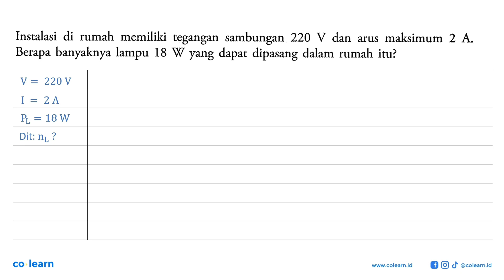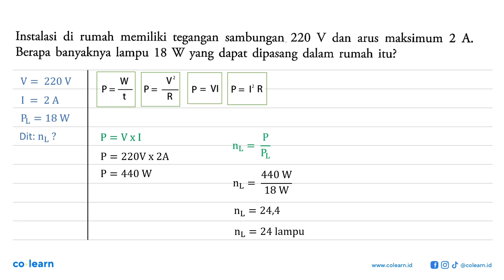Instalasi di rumah memiliki tegangan sambungan 220 V dan arus maksimum 2 A Berapa banyaknya ...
Instalasi  di rumah memiliki tegangan   sambungan 220 V dan arus   maksimum 2 A Berapa banyaknya lampu 18 yang dapat dipasang dalam rumah itu?

Topik atau Materi: Arus Listrik dalam Rangkaian Tertutup - Rangkaian Arus Searah - Elektro - Fisika Kelas 12 SMA - K-13

Sumber Soal: Fisika Kelas 12 Peminatan, K-13, MK, 2015 , Erlangga

00:00 : Bedah Soal
01:00 : Konsep, rumus dan pengertian Arus Listrik dalam Rangkaian Tertutup
01:18 : Langkah penyelesaian soal
01:56 : Jawaban akhir
02:26 : Penutup